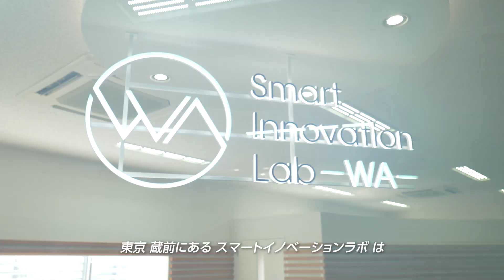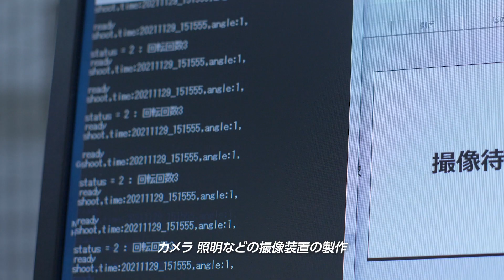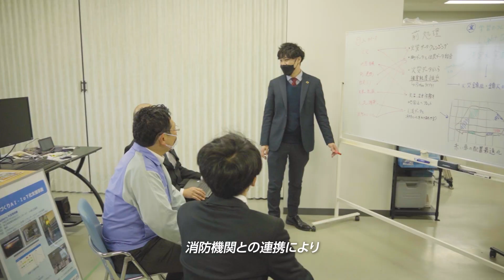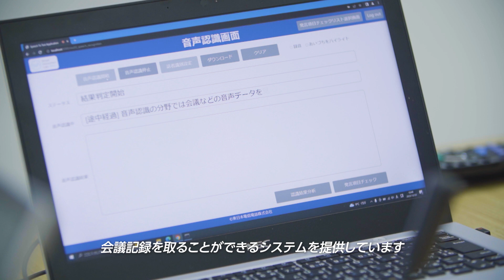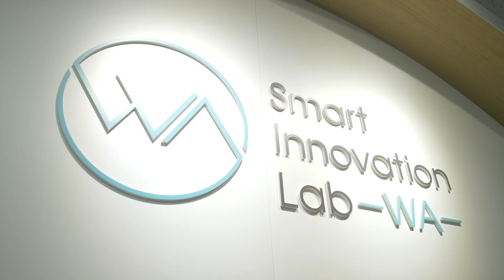AIで明日の日本を変える スマートイノベーションラボ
スマートイノベーションラボ蔵前についての施設および、取り組みの紹介。